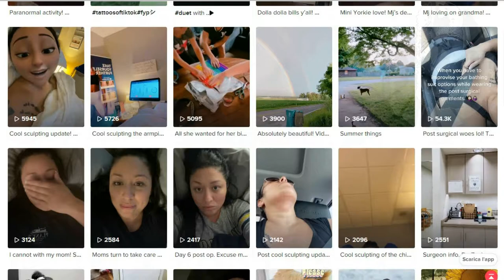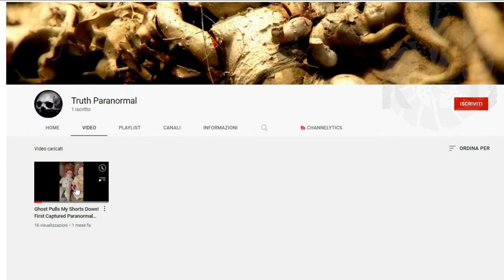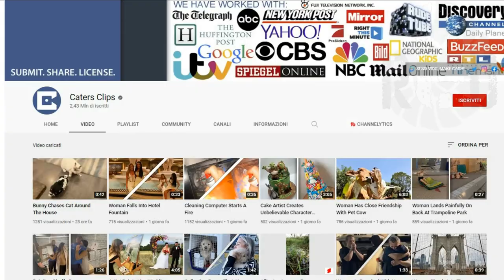TOP 3 SCARIEST GHOST VIDEOS WITH CREEPY CURSED DOLLS 56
SOURCES:

Penampakan Nyata hantu Pocong ( indonesian real ghost )

Paranormal activity!

Ghost Pulls My Shorts Down! First Captured Paranormal Evidence in My House!

Grandma's Ghost Caught On Camera

This witch was caught on camera, performing rituals to the house.

00:00 Intro
00:10 Is it an hoax?
00:36 3) The spirit of two children
03:03 2) The curse of a doll
05:32 1)The spirit trapped in her home
08:45 Is it an hoax?